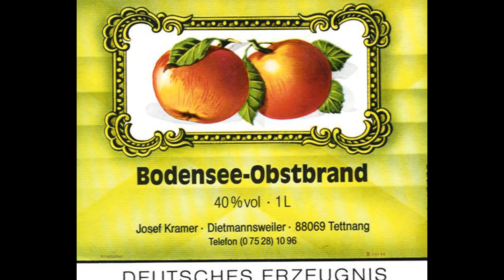Grillabend - Grillen, Chillen, Bierchen killen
Nach der Grillsaison ist vor der Grillsaison
Frauen stehen auf Männer mit Kohle